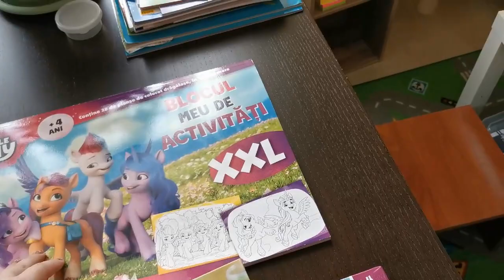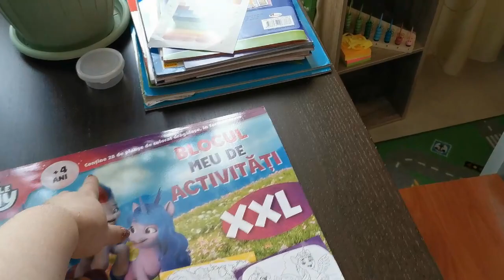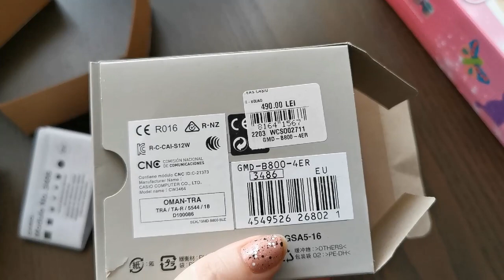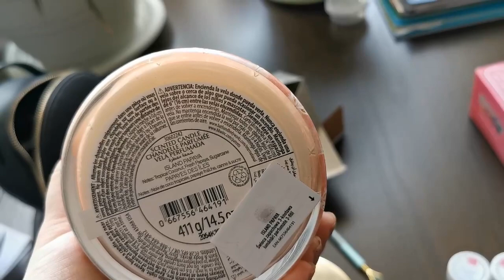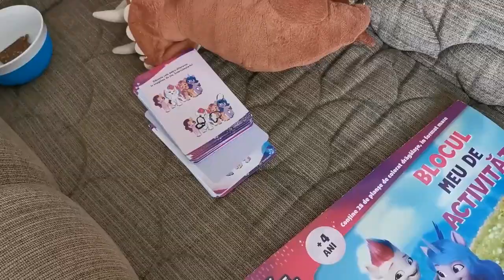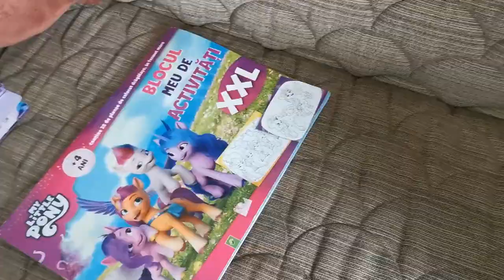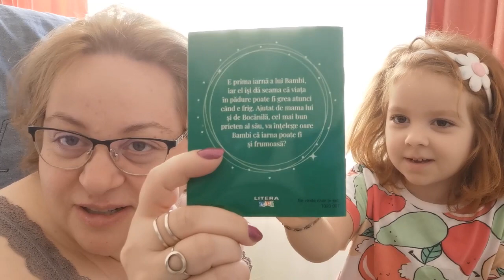Daily Vlog #124- Cu de toate😁😉